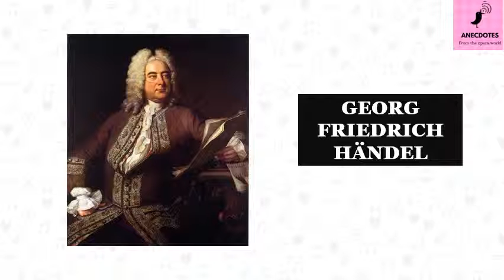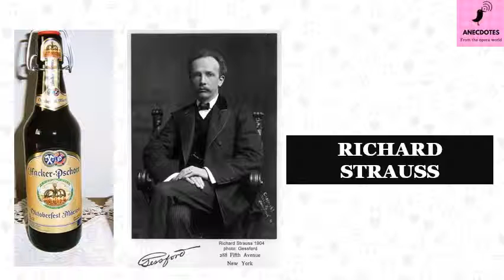015 About a drunk cellist and a divine inspiration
Be amazed about the story how alcohol muddles up the life of musicians
If you want to know more about opera, opera-Inside offers you everything your heart desires. and learn interesting facts about famous operas. With beautiful YouTube videos by the best performers such as Luciano Pavarotti, Placido Domingo or Maria Callas.